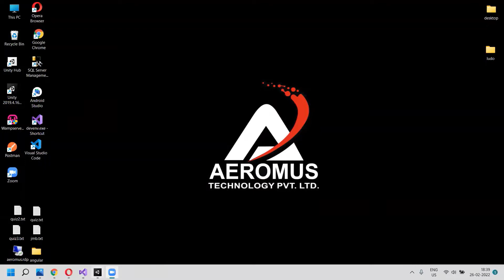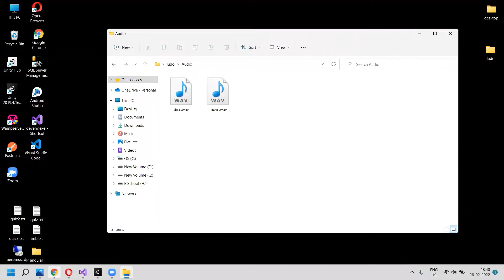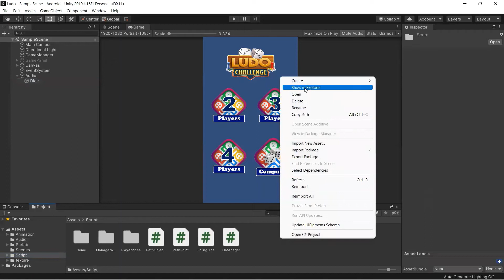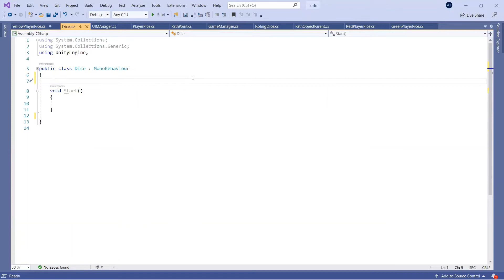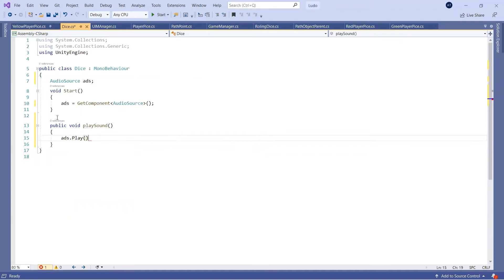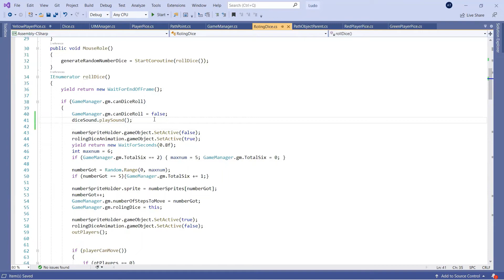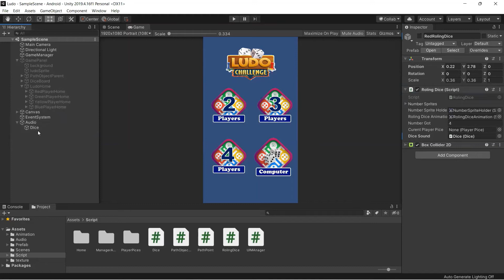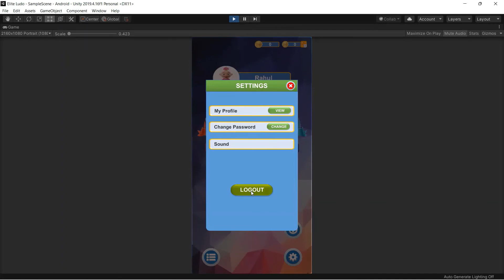Ludo 2.0 | Dice and Plyer Movement Sound | How to make ludo game | build ludo game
In this tutorial we are going to learn Dice and Plyer Movement Sound

How do I start making a game in unity?